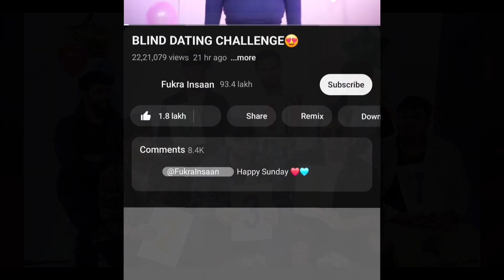My Reply to @FukraInsaan "BLIND DATING CHALLENGE😍"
fukraa Insaan new video

is video mein ham log baat Karen Hain ki fukra Insan ke channel per Jo nai video I Hai blind date challenge ke bare mein uske bare mein ham logon ne apna opinion diya hai ki vah video kaisi hai aur uske behind the seen past ke bare mein thoda discussion kara hua hai aur lvc Yadav ki nai web series gujran ke bare mein bhi thoda bahut baat kara hua hai lbc Yadav jo ki Big Boss ka winner rah chuka hai bigg Boss ott season 2 ka